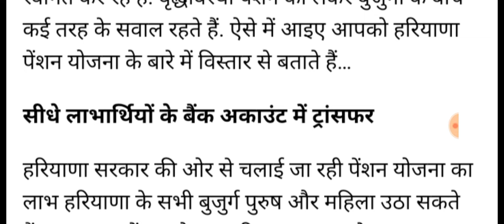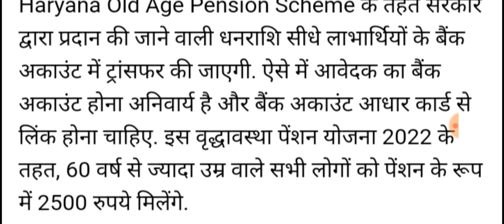200 के नोट से होगी बुढ़ापा पेंशन अबकी महीने से सभी बुजुर्गों के खाते में 6000 आएगी पेंशन बड़ी खुशखबर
200 के नोट से होगी बुढ़ापा पेंशन अबकी महीने से सभी बुजुर्गों के खाते में 6000 आएगी पेंशन बड़ी खुशखबर